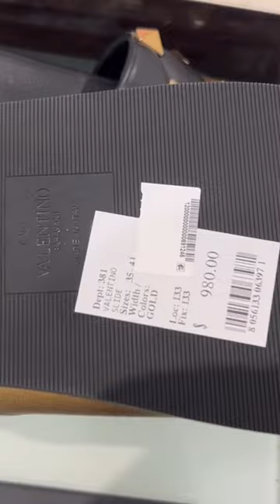Bloomingdale's Valentino Shoes Spring 2023 SHORT